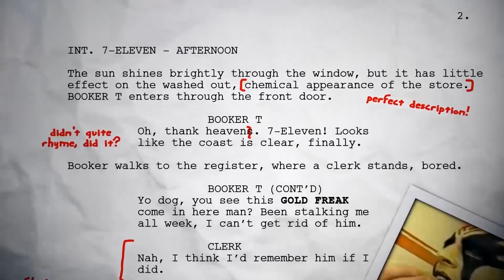WWE NXT: GRADED (16th October) | Tommaso Ciampa Makes In-Ring Return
Join Tom Campbell for our WWE NXT review as he grades every match and segment from last night's NXT on the 16th October 2019.

WWE NXT Results/Highlights:

Tommaso Ciampa def. Angel Garza
Imperium def. Oney Lorcan & Danny Burch
Io Shirai def. Kayden Carter
Keith Lee vs. Dominik Dijakovic ended in a No Contest
Matt Riddle def. Bronson Reed
Tegan Nox def. Taynara Conti
Killian Dain def. Boa
Damian Priest def. Pete Dunne